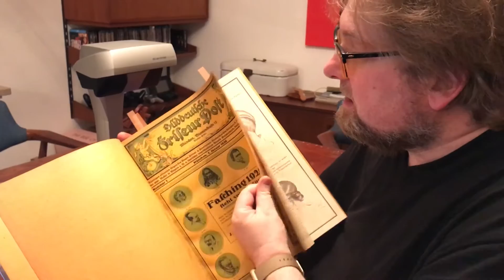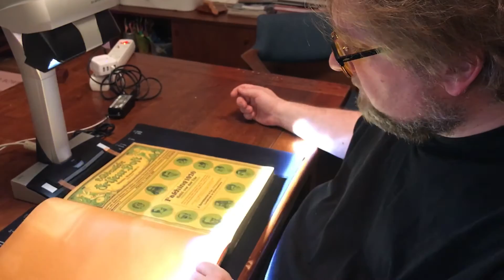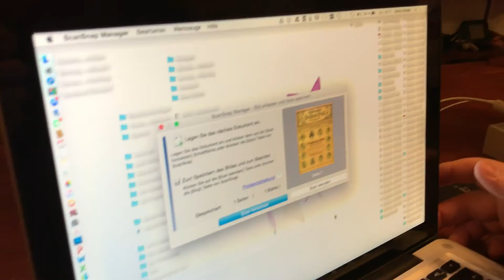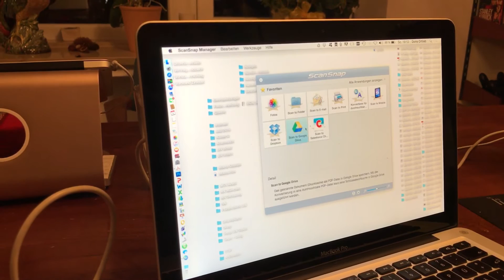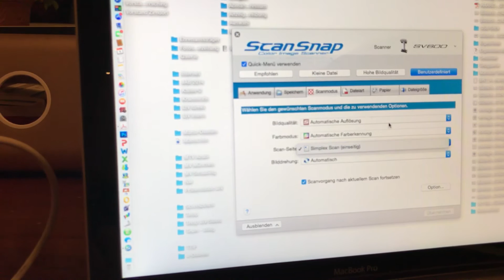Scannertest ScanSnap 600 von Fujitsu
Matthias J. Lange von redaktion42 testet den Dokumentenscanner ScanSnap 600 von Fujitsu mit einer alten Zeitschrift aus dem Friseurhandwerk.

bei Amazon